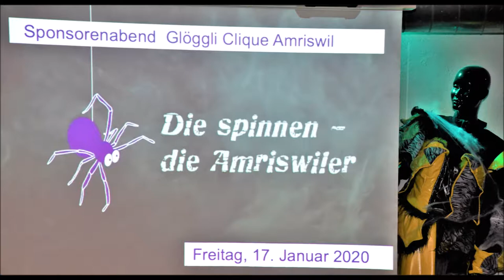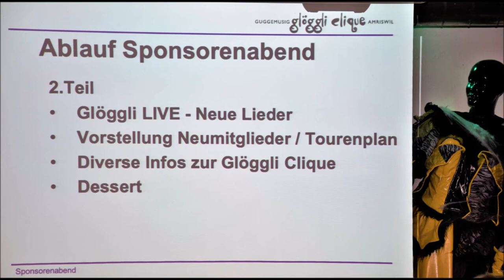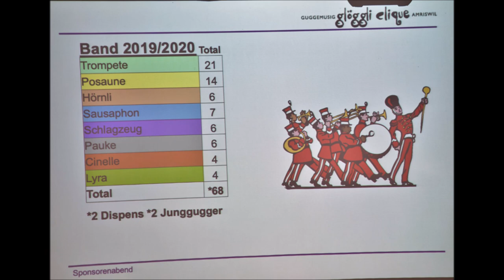Interview mit Adrian Widmer Radio DRS1 10.02.2020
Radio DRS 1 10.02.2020